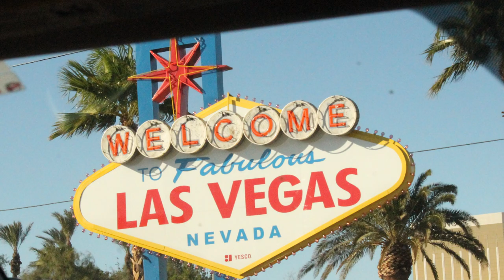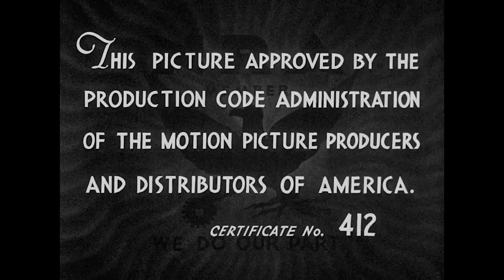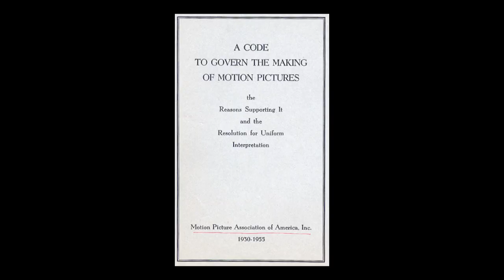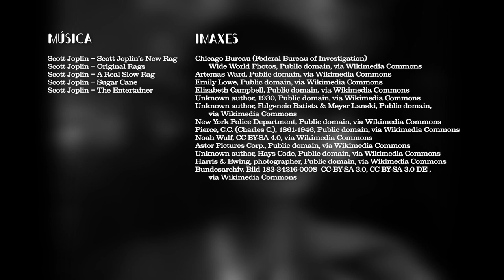Laranxas e metralladoras: a historia do gangster no cinema | Kinocube Vlogs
Kinocube Cinema tráevos unha personaxe arquetípica: o capo. Os gangsters formaron parte da historia do cinema dende sempre. Como foi? Contámoscho neste capítulo de Kinocube Cinema.

Este video forma parte dun proxecto sen ánimo de lucro que ten como obxectivo a divulgación de coñecemento. As imaxes non me pertencen, senon aos propietarios dos dereitos de cada un dos filmes ao que pertence cada fragmento.

0:00 Introdución
1:36 Unha pequena liña histórica
4:49 O gangster no cinema
12:22 Arquetipo, estereotipo e nesgo
14:35 Despedida

Filmes utilizados:
The Black Hand (Wallace McCutcheon, 1906)
Die Büchse der Pandora (G. W. Pabst, 1929)
Little Caesar (Mervyn LeRoy, 1931)
The public enemy (William A. Wellman, 1931)
I am a fugitive from a chain gang (Mervyn LeRoy, 1932)
Scarface (Howard Hawks, 1932)
Gold diggers of 1933 (Mervyn LeRoy, 1933)
Imitation of life (John M. Stahl, 1934)
The roaring twenties (Raoul Walsh, 1939)
The grapes of wrath (John Ford, 1940)
It's a wonderful life! (Frank Capra, 1946)
Gilda (Charles Vidor, 1946)
The big sleep (Howard Hawks, 1946)
Nightmare Alley (Edmund Goulding, 1947)
Out of the past (Jacques Tourneur, 1947)
酔いどれ天使 - Yoidore Tenshi (Akira Kurosawa, 1948)
White heat (Raoul Walsh, 1949)
The Third Man (Carol Reed, 1949)
Borderline (William A. Seiter, 1950)
North by Northwest (Alfred Hitchcock, 1959)
À bout de souffle (Jean-Luc Godard, 1960)
Per un pugno di dollari (Sergio Leone, 1964)
Il buono, il cattivo, il brutto (Sergio Leone, 1966)
東京流れ者 - Tōkyō nagaremono (Seijun Suzuki, 1966)
You only live twice (Lewis Gilbert, 1967)
Bonnie and Clyde (Arthur Penn, 1967)
The St. Valentine’s Day Massacre (Roger Corman, 1967)
The french connection (William Friedkin, 1971)
The Godfather (Francis Ford Coppola, 1972)
The sting (George Roy Hill, 1973)
仁義なき戦い - Jingi Naki Tatakai (Kinji Fukasaku, 1973)
The Godfather: Part II (Francis Ford Coppola, 1974)
Scarface (Brian de Palma, 1983)
C'era una volta in America (Sergio Leone, 1984)
The Untouchables (Brian de Palma, 1987)
Goodfellas (Martin Scorsese, 1990)
The Godfather: Part III (Francis Ford Coppola, 1990)
El mariachi (Robert Rodriguez, 1992)
Carlito’s way (Brian de Palma, 1993)
ソナチネ - Sonatine (Takeshi Kitano, 1993)
Casino (Martin Scorsese, 1995)
Hoodlum (Bill Duke, 1997)
菊次郎の夏 - Kikujirô no natsu (O verán de Kikujiro, Takeshi Kitano, 1999)
O brother, where art thou (Coen Brothers, 2000)
Gangs of New York (Martin Scorsese, 2002)
The departed (Martin Scorsese, 2006)
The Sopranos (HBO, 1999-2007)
Fariña (Atresmedia, 2018)
Vídeo de mafia en Tikto (@_cjma)

Imaxes:

Chicago Bureau (Federal Bureau of Investigation) - Wide World Photos, Public domain, via Wikimedia Commons
Artemas Ward, Public domain, via Wikimedia Commons
Emily Lowe, Public domain, via Wikimedia Commons
Elizabeth Campbell, Public domain, via Wikimedia Commons
Unknown author, 1930, Public domain, via Wikimedia Commons
Unknown author, Fulgencio Batista & Meyer Lanski, Public domain, via Wikimedia Commons
New York Police Department, Public domain, via Wikimedia Commons
Pierce, C.C. (Charles C.), 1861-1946, Public domain, via Wikimedia Commons
Astor Pictures Corp., Public domain, via Wikimedia Commons
Unknown author, Hays Code, Public domain, via Wikimedia Commons
Harris & Ewing, photographer, Public domain, via Wikimedia Commons

Unha produción de Sofía Naseiro baixo o nome Kinocube Cinema.